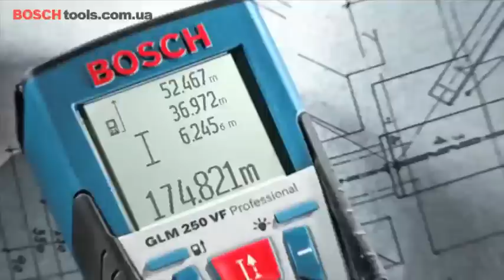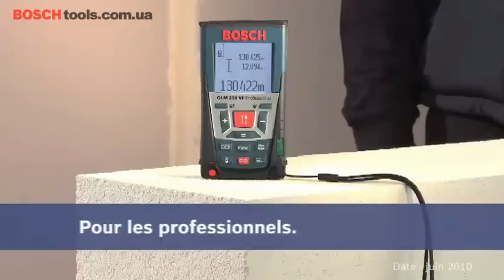Лазерный дальномер BOSCH GLM 250 VF Professional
Преимущества: GLM 250 VF Professional.
Лазерный дальномер с максимальной дальностью действия.

- Оптимально подходит для наружных работ: встроенный прицел для оптимальной видимости лазерной точки на расстоянии до 250 м.;
- Максимальная точность и эффективность при измерении даже в неблагоприятных условиях освещения благодаря большой стеклянной линзе и керамическим держателям;
- Множество функций измерения для быстрого и точного расчёта длины, площади и объёма;
- Прочный корпус с защитой от пыли и водяных брызг IP 54 для использования на стройплощадке.